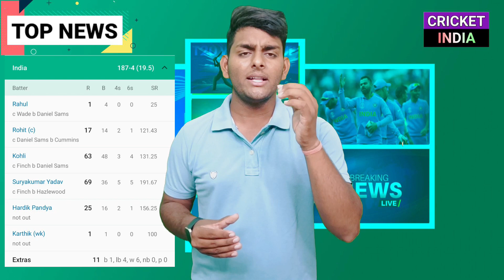26 Sept 2022 - IND vs SA Start Date,IPL 2023 Trade Window,Rohit-Kohli Record,T20 World Cup 2022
26 Sept 2022 - IND vs SA Start Date,IPL 2023 Trade Window,Rohit-Kohli Record,T20 World Cup 2022

Hi Guys, Today we Are Going to Discuss About All Top Cricket News of 26 Sept 2022

◆ India vs Australia 3rd T20 Highlights
◆ T20 World Cup 2022 Big Breaking
◆ MINI IPL 2023 Schedule
◆ South Africa Tour of India 2022
◆ IPL 2023 Trade Window All Details
◆ MS Dhoni Special Announcement